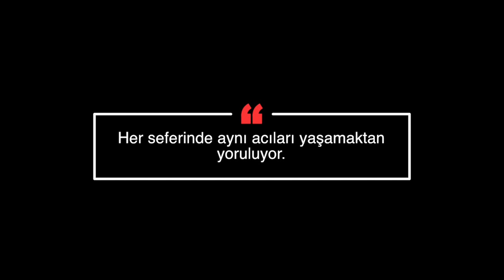Sonra Yoruluyorsun - Şiir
İnsanı öyle bir hale getiriyorlar ki sonrasında yapmak istediğin hiçbir şeyi için almıyor.

Sevmekten yoruluyor insan. Sevdiği zaman karşılığını alamayınca yoruluyor. Değer vermekten yoruluyor, verdiği değerin boşa çıkmasından yoruluyor. Farklı gözle baktığı insanın sıradanlıkta çağ atladığını görünce yoruluyor. Özlemekten yoruluyor, tek taraflı mücadele etmekten yoruluyor, kırılmaktan yoruluyor.

Her seferinde aynı acıları yaşamaktan yoruluyor. En çok da dinlenmek istediği insanda yoruluyor. En çok da bu koyuyor insana.

Gitmem deniyor ama ilk gidenler gitmem diyenler oluyor.

Sonra mı?

İnsan her şeyden soğuyor, hissizleşiyor.